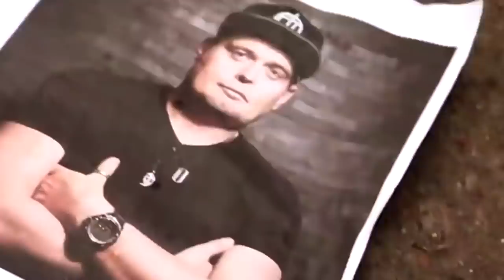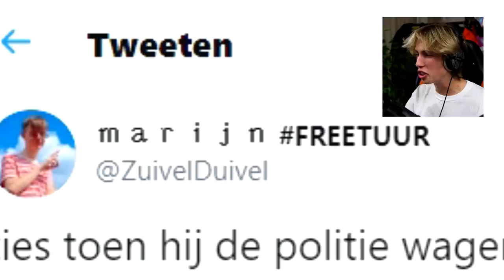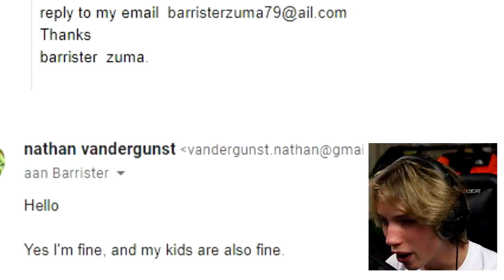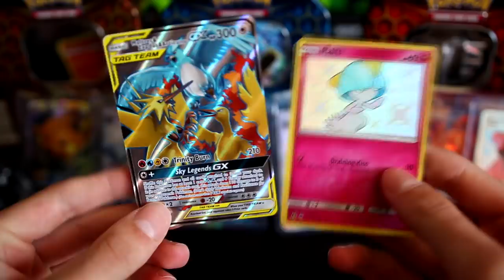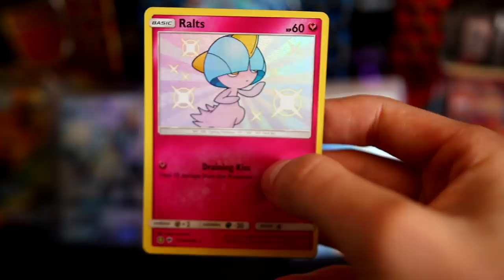REAGEREN OP DE RECHTZAAK VAN TIES EN GOVERT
MOOIE MERCH VOOR SUPPORT